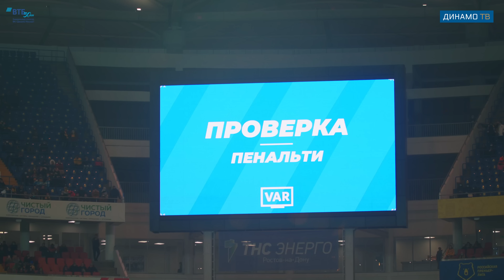«Инсайд»: гол Моро и атмосфера на «Ростов Арене» | Ростов - Динамо Москва | Динамо ТВ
Репортаж ДинамоТВ о выездном матче в Ростове-на-Дону